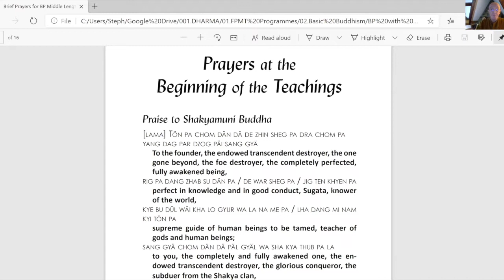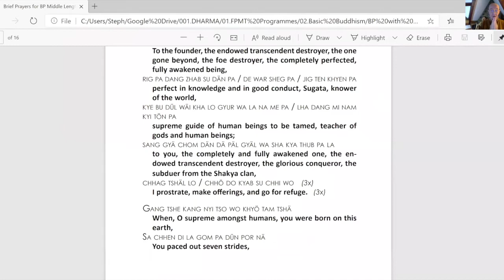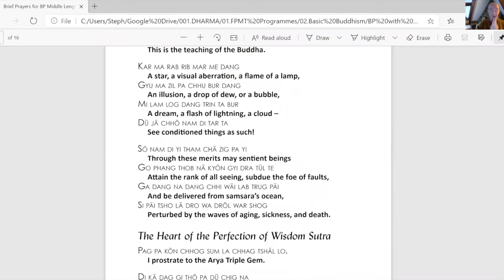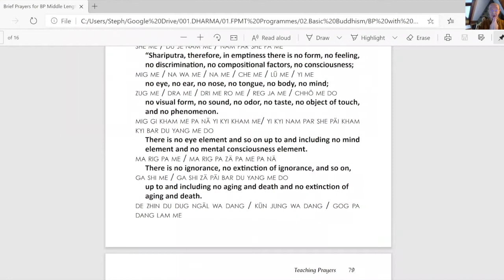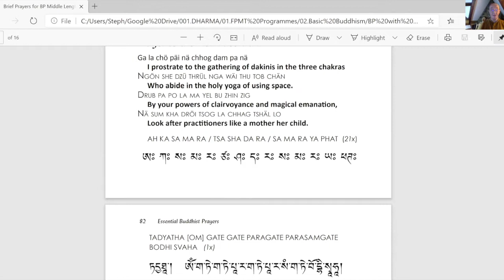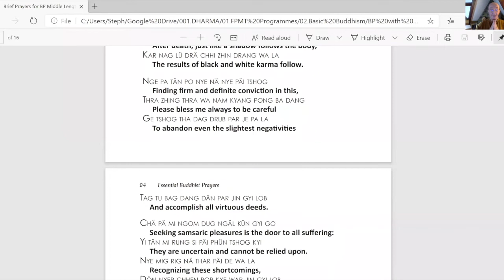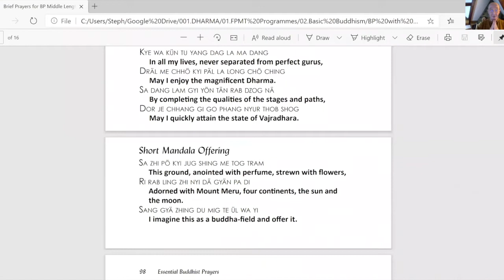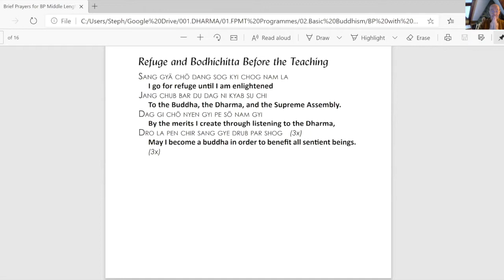How To See Yourself As You Really Are with Roy Sutherwood - Day 1: Session 1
This practical meditative retreat will provide new perspectives on the way that we cause harm to ourselves and others through acting out of misguided, exaggerated and fantasised ideas about human nature, existence, events and physical things.

We will experience how our habitual, conditioned mind and senses deceive us, drawing us into unwise attachments, aversions and unskilful actions that can only come back to haunt us in the future.

Based upon a contemporary text by His Holiness the Dalai Lama, drawing on Buddhist wisdom and techniques refined in Tibetan monasteries for more than a thousand years, this retreat will include practical exercises and offer clear ways for you to assess your growth and personal development.

Realising your true nature depends on having the courage to develop self-knowledge by following the steps presented, discussed and meditated upon in a contemporary manner while following a traditional sequence. These methods of love and insight working together like two wings of a bird, will enable you investigate and transform your attitudes, develop positive qualities and strive to realise enlightenment for the benefit of all sentient beings.

//COURSE RESOURCES
to see Roy's recommended schedule and all video & audio recordings of the course.

//ABOUT ROY
Roy has been meditating for most of his life. A former Director of Jamyang Buddhist Centre, London and FPMT recognised teacher, Roy is highly qualified to lead this retreat, having studied under masters of Buddhist philosophy and meditation for many years. He leads the highly acclaimed Introduction to Buddhist Meditation programme at Jamyang London, the Tibetan Buddhism class at the Buddhist Society and is also a qualified teacher of Mindfulness techniques.

//A WAY TO SAY THANK YOU
If you would like to make a donation to Land of Joy as a thank you for making these resources available please click this and use the donation form at the bottom of the page .

Any offering will be a big help and very gratefully received as the unexpected closure of the centre is having a big impact of our finances.

//CONTACT & VISIT US
Land of Joy
Hexham, Northumberland
NE48 1PP, UK